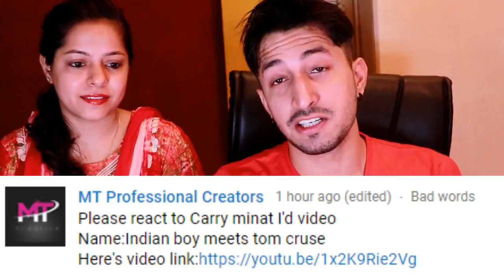INDIAN KID MEETS TOM CRUISE || Reaction on CarryMinati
EQUIMENTS USED IN THE VIDEO

CAMERA CANON 800D ( AFFILATE LINK )

LAPTOP LENOVO IDEAPAD 320 (AFFILATE LINK )

MIC BOYA ( AFFILATE LINK )

LIGHT SIMPEX320 ( AFFILATE LINK )

HEADPHONE I NEXT ( AFFILATE LINK ) HI WATCH our video of INDIAN KID MEETS TOM CRUISE || Reaction i HOPE YOU ENJOY THIS SO PLZ HIT THE LIKE BUTTON AND HAVE A DAY

About --- Hello Friends, Welcome to " K U S H A L  M O T W A N I  ", I created this Channel on 31 OCT 2017. in this channel you get REACTION  content like "CARRY MINATI" "BB KI VINES " "ASHISH CHANCHLANI" "MAKE JOKE OF" "amit bhadana "TRALIER/SONGS &  LOTS OF REACTION VIDEOS" , I live in AHMEDABAD "SINDHI BOY" and i am doing this as full time You tuber. I Upload Daily interested and Quality Content For you